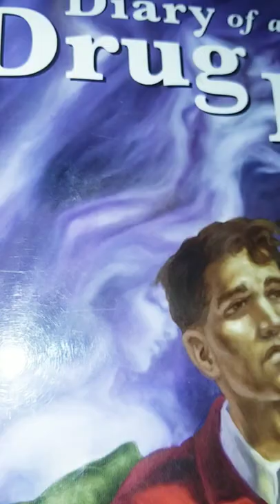Aleister Crowley's The Diary of a Drug Fiend: Book III Purgatorio Chapter 1A: King Lamus Intervenes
This is my presentation of Aleister Crowley's The Diary of a Drug Fiend: Book III: Purgatorio: Chapter 1A: King Lamus Intervenes.